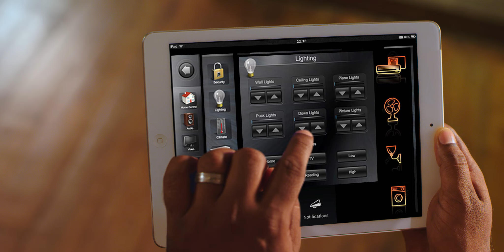Power your home with Sri Lanka’s #1 and Fastest Internet connection (Tamil)